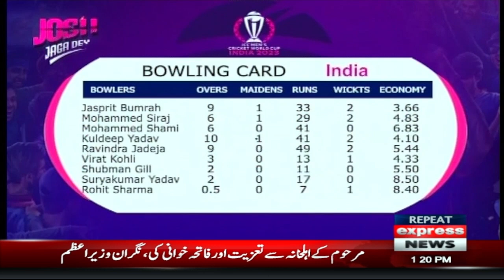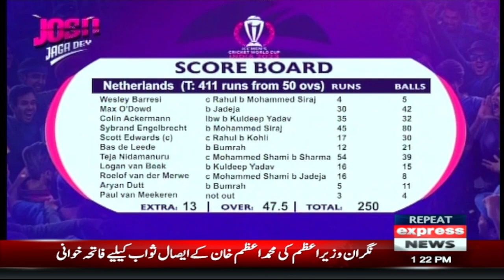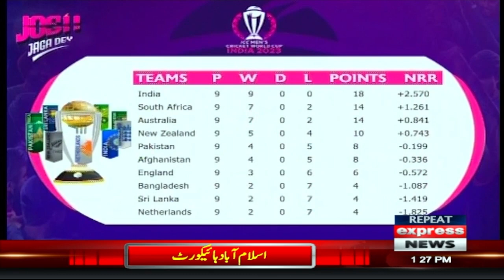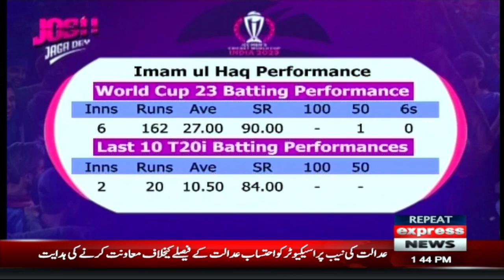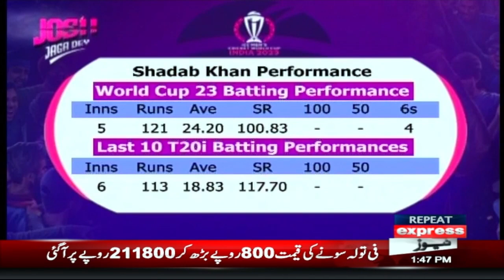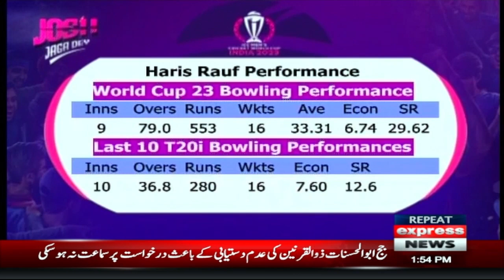Josh Jaga Dey | Cricket Pakistan | Mirza Iqbal | Aamer Sohail | Muhammad Sami | CWC 2023